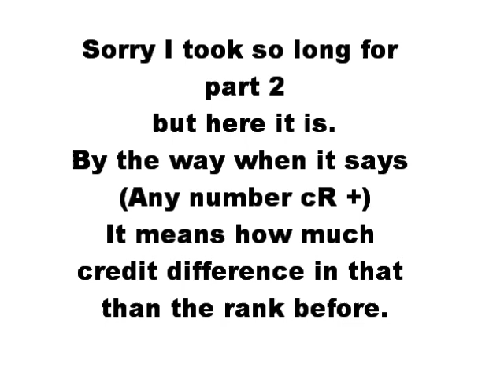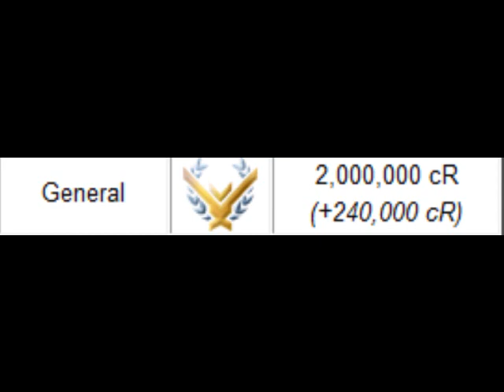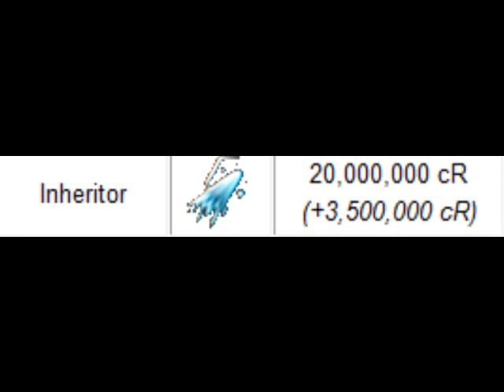Halo reach all ranks part 2!!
If you need any help comment and ill help.